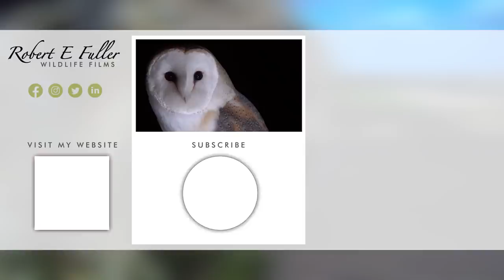Kestrel vs Barn Owl - Dramatic Fight for Best Nest Box | Mr & Mrs Kes | Robert E Fuller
The breeding season is fast approaching, and the fight is on for the best nest boxes here at Fotherdale. At times the battles can be vicious - like this dramatic clash between the kestrels and barn owls.

Watch Mr & Mrs Kes interact live on my nest cam and follow their story in this playlist

Ghost the barn owl picks a nest box

Towards the end of last year, Ghost, Fotherdale's new male barn owl, began spending time in the sycamore stump nest box and by January had attracted a mate, now named Willow by fans of my livestream, to this luxurious purpose-built nest box.

But his box is soon hotly contested

Just as Ghost and Willow began to enjoy some private moments in the Sycamore Stump, they were interrupted. First by a particularly inquisitive stoat, and then by the kestrel pair.

And the kestrels claim ownership

Kestrels have nested in Sycamore Stump for years, but last year nested in Ash Stump for the first time. However, they had a difficult breeding year there,  with a lot of unwanted attention from jackdaws and tawny owls and now it seems they want their old site back.
(For more on the kestrels' last year read my blog post

The kestrels launch a campaign of intimidation

The kestrels decided to evict Ghost. Watch the male call and posture at the entrance to the nest, backed up by the female who used her wings to block the barn owl in the box. The kestrel pair were persistent, returning again and again around the clock.

Ghost relocates

These constant attacks irritated Ghost and he decided to relocate to Ash Stump. But birds often like to have a selection of nesting options before they decide on their perfect site, and the kestrels hadn't quite decided whether to give it up yet.

Kestrels vs barn owl fight

The female kestrel was quick to spot Ghost in Ash Stump and followed him in, fanning her tail feathers and wings to make her seem more intimidating. A battle ensued in which the kestrel grabbed the barn owls' legs. Unable to use his talons, he pecked at her chest.

Ghost retreats

After this attack, Ghost lost his nerve and gave up his interest in both Ash and Sycamore.

Kestrels settle for sycamore

Despite having fought so hard for this nest, the female took her time to commit to this nest. She seemed irritated by the fact that it was now full of owl pellets.

Significant food pass

I decided to help her out and cleared the pellets so that she could dig a nest scrape - and the move paid off because last week the male kestrel brought a mouse into the nest box, and the female flew in to snatch it from him. The fact that this food pass took place inside the nest box is a strong indication that the pair intend to nest here.

Watch live stream for eggs

Keep an eye on the livestream to see what happens next. I would expect the kestrel pair to lay at the end of March. To help you identify the birds you see, read my blog post
Note: Willow has very dark markings around her facial disk.